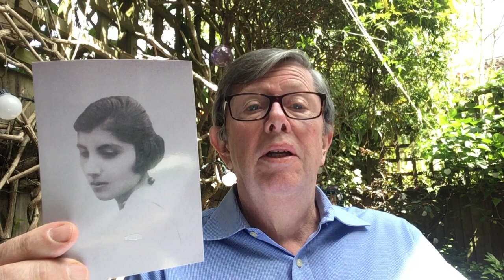A introduction to Andrew Whitehead's article 'Dorothy Bonarjee: Bard of Aberystwyth' in Planet 238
Andrew Whitehead introduces his article which relates the story of a now-forgotten figure in Welsh literary life during the First World War – a young woman from India who achieved acclaim in Wales while also experiencing racism and a broken heart.